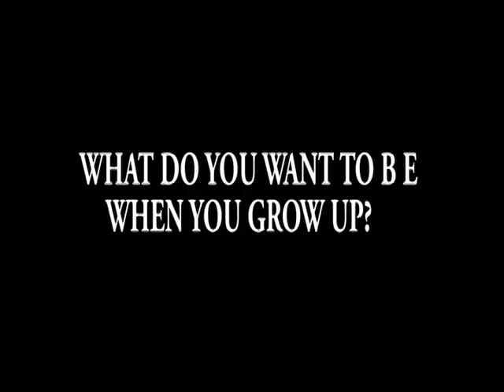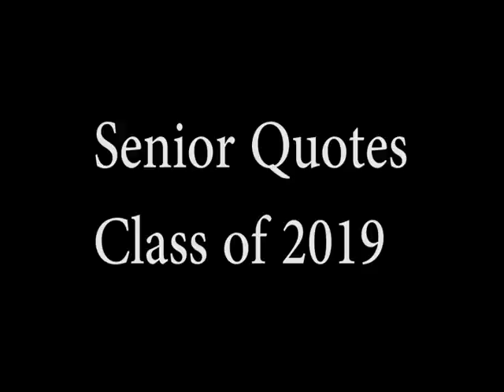SNBN Season 7: Episode 27